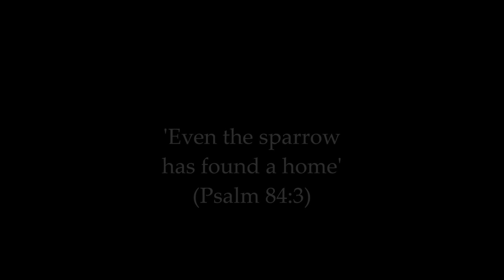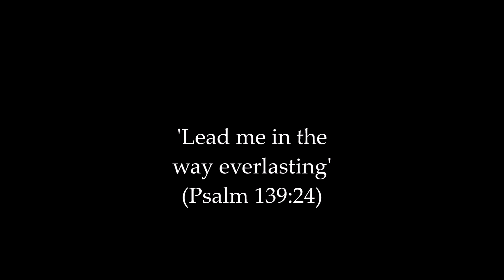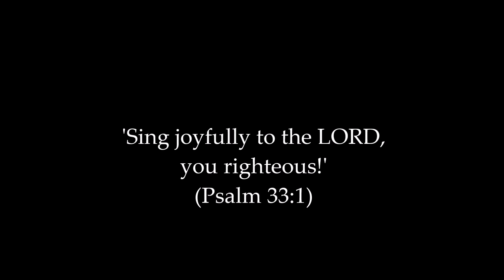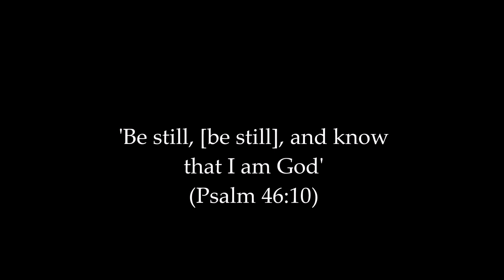Solo Clarinet | 'Songs of Deliverance' by Simon Oxton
This is a melodic 5-movement work for solo Bb clarinet.

The context for this music being written was a chance meeting with clarinettist Jason Alder and an invitation from photographer Martin Petty to participate in his first 'Art of the Music' (AOTM) series of (three) concerts in London, UK in 2017.

I had met Mr Alder (not the man pictured in the video thumbnail) at a musicians' networking event; the five pieces that became 'Songs of Deliverance' were composed for him to perform at the first AOTM concert in a restaurant basement in Dalston in the summer.

These pieces take their inspiration from the Psalter (i.e. the Psalms) and now have special relevance for me; since the timing of AOTM 2017 coincided with my wife and I being "delivered" from the unhealthy toxicity, control and greed of the organisation I had called "church" since my return to London in 2009. The contextual significance of the work's title was not apparent to me until relatively recently (it's now winter 2024).

Perhaps you are a believer and have been similarly "delivered" from unhealthy situations, life patterns or relationships?

Or perhaps you are praying today for some form of deliverance?

Just as God delivered the Israelites from Egypt, I pray you will find deliverance through him and his mighty strength.

"For great is your love toward me; you have delivered me from the depths, from the realm of the dead." Psalm 86:13.

“Save us and help us with your right hand,
that those you love may be delivered.” Psalm 108:6.

This recording is a computer rendering of the piece (i.e. not a real clarinettist); so on occasion it sounds more like a EWI than a clarinet. Nonetheless, I hope you will appreciate the contemplative feel of the melodies and enjoy meditating on the scripture titles with the backdrop of photography (some of which is by me).

'Songs of Deliverance for Solo Bb Clarinet' composed by Simon Oxton.